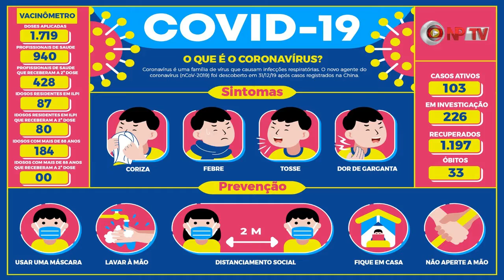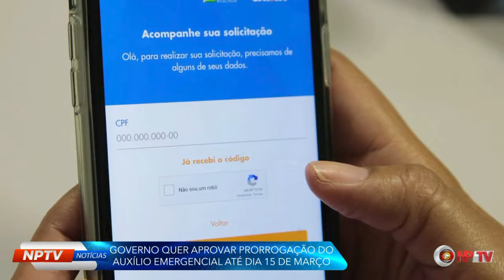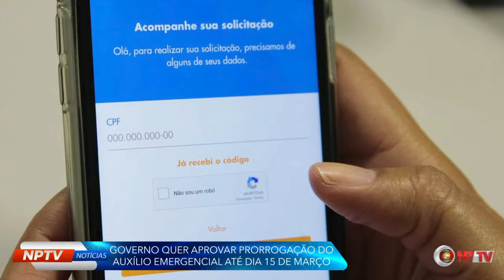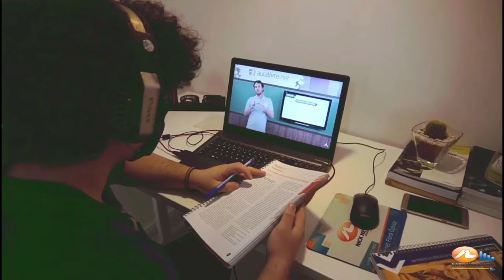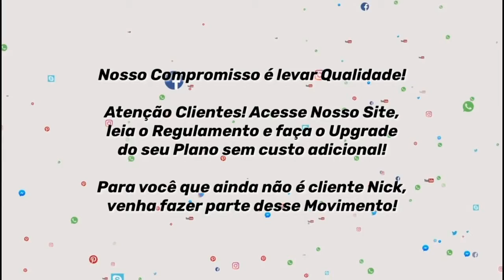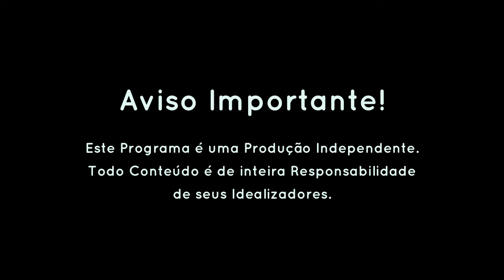NPTV Notícias Edição 25/02 - Completo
Veja Notícias Ao Vivo e em Tempo Real da sua Cidade curtindo a Página da NPTV no Facebook Tenha acesso ao Nosso Grupo Exclusivo de Notícias enviando seu Nome e Cidade para este